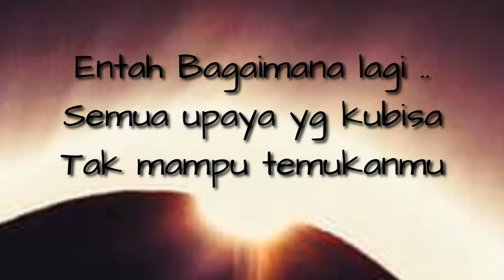Bersabar tanpa kabar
Kesabaran seseorang yg berusaha menunggu hingga dapat bertemu dengan kesayangannya walaupun tanpa mengetahui keberadaannya